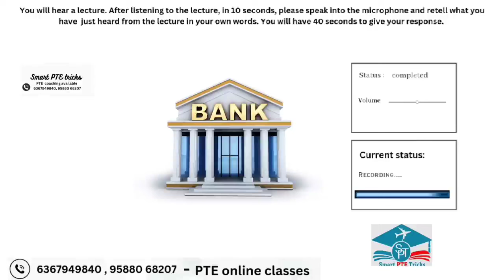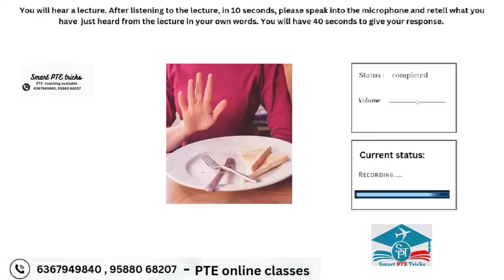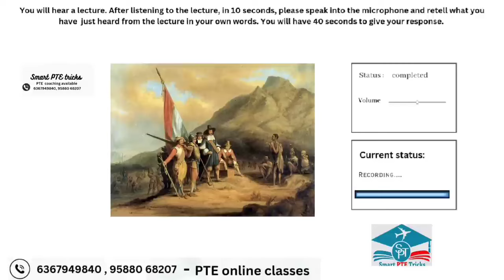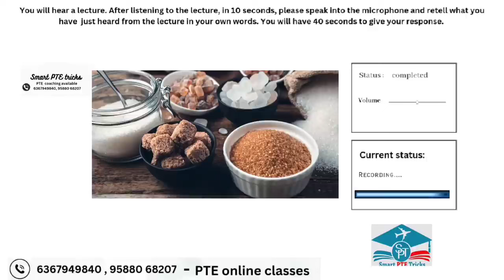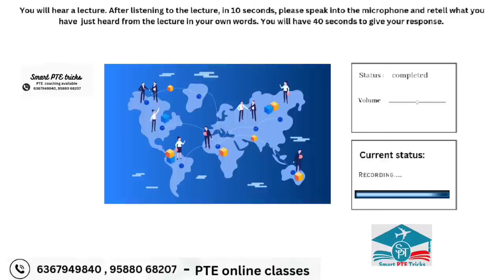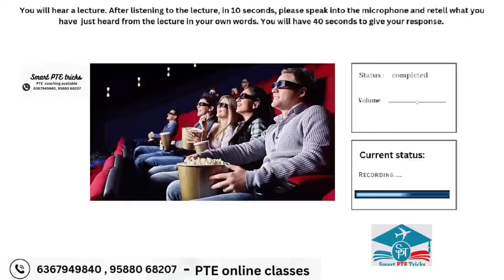PTE RETELL LECTURE July 2024 || Retell lecture Templates July 2024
Good Luck !!!